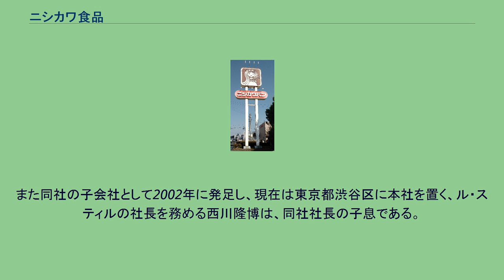ニシカワ食品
ニシカワ食品株式会社（にしかわしょくひん）は、兵庫県加古川市野口町に本社を置く、各種パン・洋菓子・和菓子・米飯等の製造販売をおこなう日本の企業である。
1947年創業。
創業者で現社長にして、現在は全日本パン協同組合連合会の会長をも務める西川隆雄が、戦後間もない1947年に加古川駅前にパン屋を開いたのを皮切りに、翌1948年にニシカワ食品を合資会社として設立。
その後1965年に株式会社に改組。
この間に加古川・明石などに多数の店舗を構えると共に、1970年には現在の同地に工場を竣工し、本社とすると共に、パンの製造販売を中心として、同社が本社を置く加古川市や加古郡等の公立小・中学校の学校給食用にパンや米飯の製造・配給事業もおこなう。
過去には洋菓子の製造販売をおこなっていたこともあるが、現在は撤退している。
現在は各種パンの製造販売の他、直営ベーカリーの運営などを専業としており、同社が製造しているパンは、西日本地域限定になるものの、西日本各地に所在するスーパーマーケット、コンビニエンスストアで広く販売されている。
また同社の子会社として2002年に発足し、現在は東京都渋谷区に本社を置く、ル・スティルの社長を務める西川隆博は、同社社長の子息である。